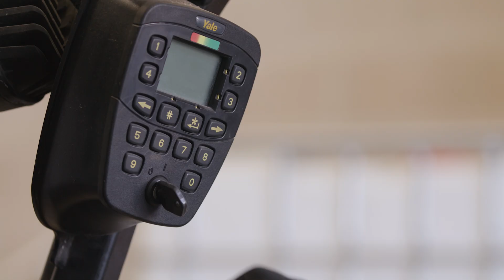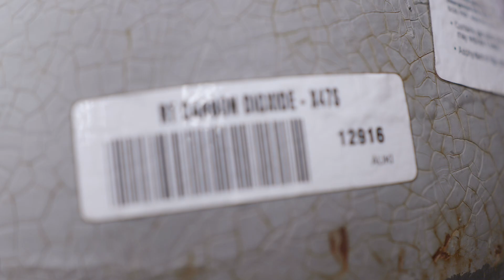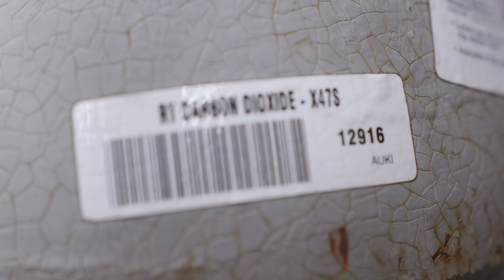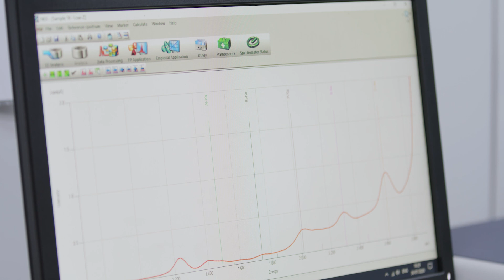CCm Technologies - Overview (Q3 2020)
CCm has developed a range of heavily patented and commercial “climate positive” processes that realise value across the whole waste inventory.